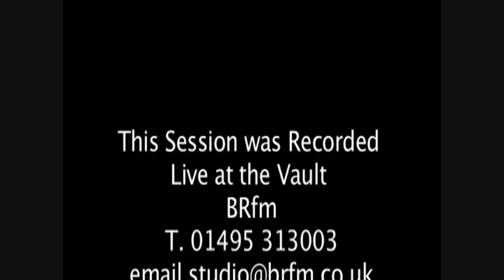Darren Parry - BRFM TV Highlights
(For best results view at 480p) - Edited highlights of live TV video stream performance from BRFM studios, Brynmawr, South Wales (April 2011). Special guests, Juan Lozano & Robert Devereux.